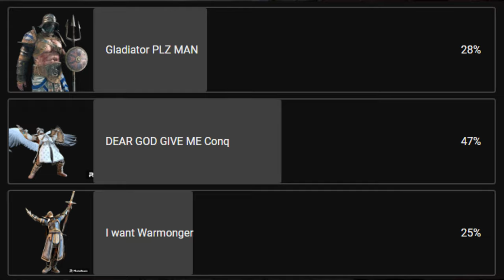CONQUEROR HELMET STEREOTYPES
Sorry this took so so long gamers, ive been very busy with work and coaching ive also been sick for the past week so the videos not gonna be as high up in the editing has usual, making this video has given me a huge apreciation for conq players seeing as without a chase tool the hero is useless.

TIMESTAMPS
0:00-0:27 INTRO
0:28-1:07 Regulus
1:08-130 Who Cares
1:31-2:06 Hoedus
2:07-2:29 Megres
2:30-2:56 Sinister Silence
2:57-3:15 Cassios
3:16-3:40 Domaric
3:40-3:58 Medion
3:59-4:22 Dominator
4:23-5:00 Mortal Enemy
5:01-5:29 Goriate
5:30-5:49 Ligart
5:50-6:15 Prison Guard
6:15-6:35 Barbarus
6:36-6:56 Cruel Passage
6:57-7:18 Servastoris
7:19-7:48 Bandit Lord
7:49-8:22 Alecto
8:23-8:48 Baldoc
8:49-9:06 Porete
9:07- 9:32 Woeful Persuasion
9:33-9:58 Chimera
9:59-10:30 Vigere
10:31-10:47 Somber Exodus
10:48-11:10 End